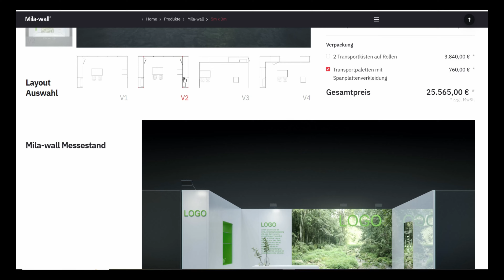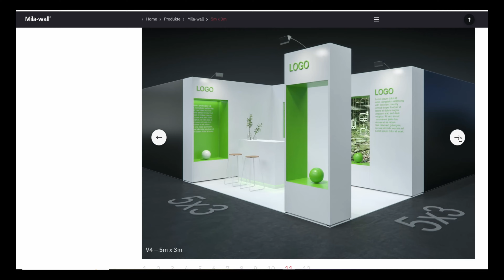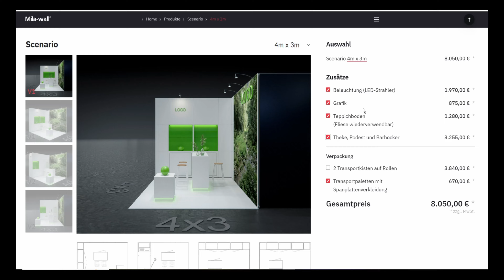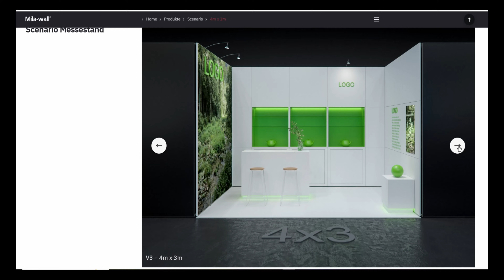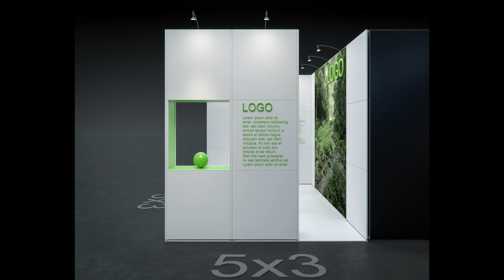Mila-wall und Scenario Messestandkonfigurationen ready made stands for exhibitions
Seit kurzem können Sie auf unserer Homepage Ihren Messestand konfigurieren und aus verschiedenen Varianten auswählen.

Mila-wall und Scenario sind bezogen auf die Verbindungstechnik zwei unterschiedliche Stellwandsysteme. Unser Ziel jedoch ist das gleiche.

Schnelle Auf- und Abbauzeiten, Wiederverwendbarkeit, veränderbares Design durch wechselbare Oberflächen und jederzeit ergänzbar.

Mit diesem kurzen Video führen wir Sie durch den Prozess.

Natürlich können abweichend dieser Konfigurationen weitere Elemente hinzugefügt und entfernt werden. Es sind Beispiele damit Sie ein Gefühl für Design und Preise erhalten.

Wir freuen und auf Ihre Anfragen.